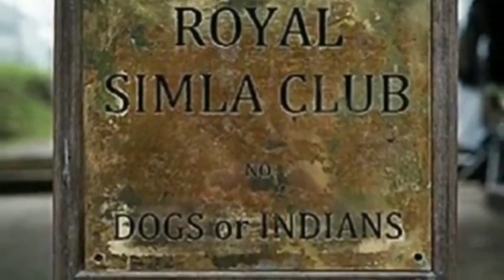Rani Avantika bai lodhi samrajya